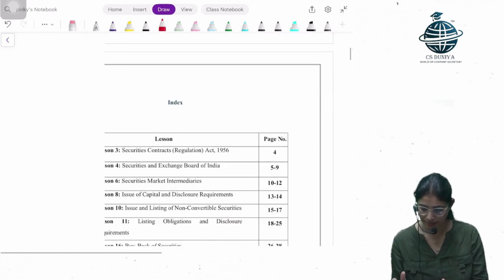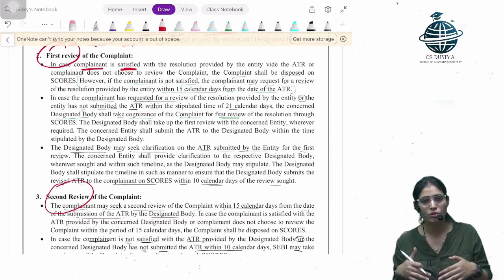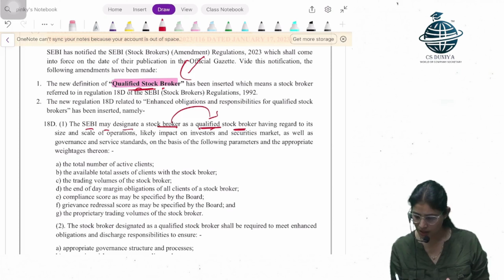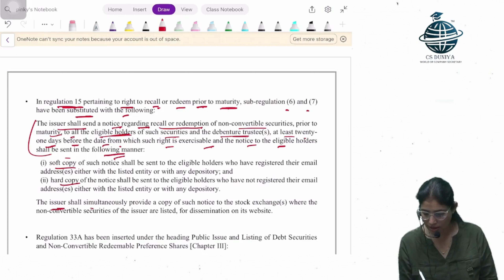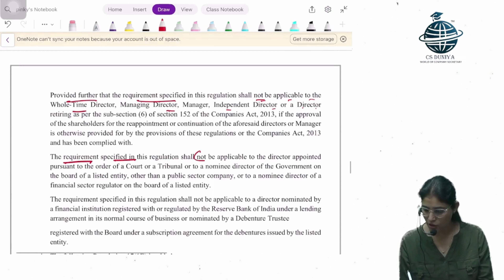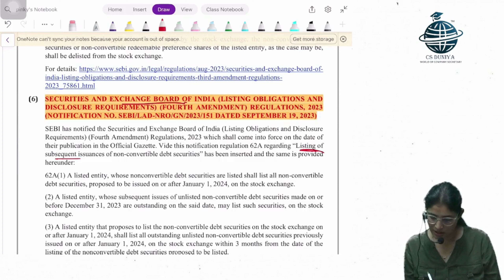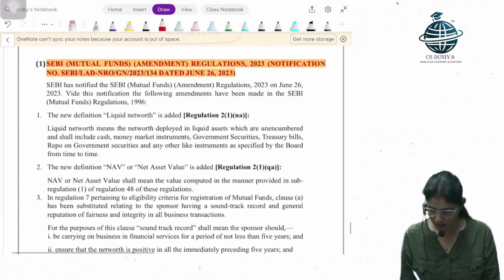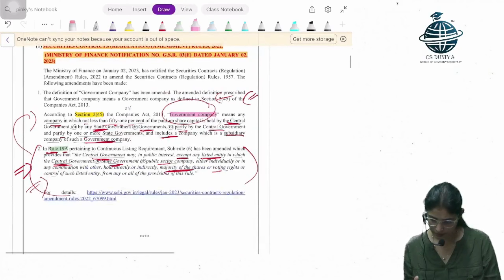CS Executive CMSL ICSI Supplements for June 24 Exam by CS Pinky Maam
Hii Students.
I have covered in this video
cs executive june 24 amendments cmsl
cs executive cmsl supplements
cs executive june 24 exam cmsl
amendment chapter for cmsl
1. Lesson 3: Securities Contracts (Regulation) Act, 1956
2. Lesson 4: Securities and Exchange Board of India
3. Lesson 6: Securities Market Intermediaries
4. Lesson 8: Issue of Capital and Disclosure Requirements
5. Lesson 10: Issue and Listing of Non-Convertible Securities
6. Lesson 11: Listing Obligations and Disclosure Requirements
7. Lesson 16: Buy-Back of Securities
8. Lesson 17: Mutual Funds